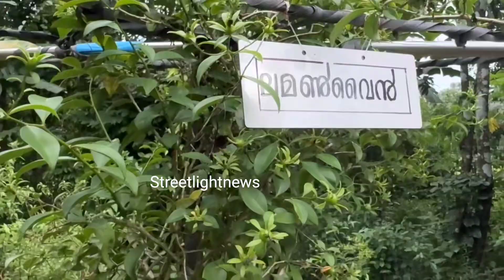പൈൽസിന് അടിപൊളി ഒറ്റമൂലി... streetlightnews_by_streetlightnews || piles remedy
പൈൽസിനു അടിപൊളി പച്ച മരുന്ന് ഒറ്റമൂലി മൂന്ന് പ്രാവശ്യം കഴിച്ചാൽ മാറും...
Address
Chandran kodanadu
Near abayaranyam
Kaprikkadu
Kodanadu